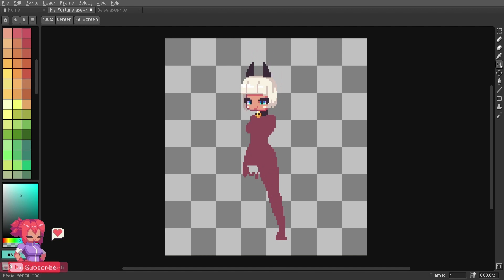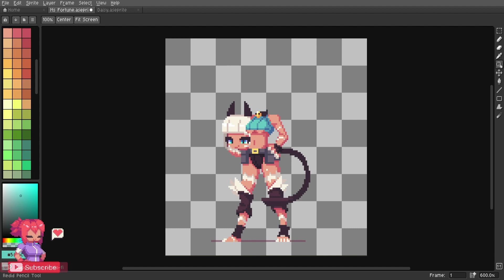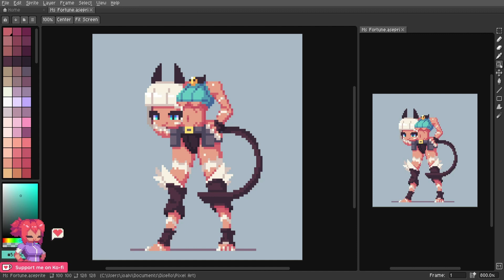Ms. Fortune (Skullgirls) - Pixel art Timelapse - Aseprite